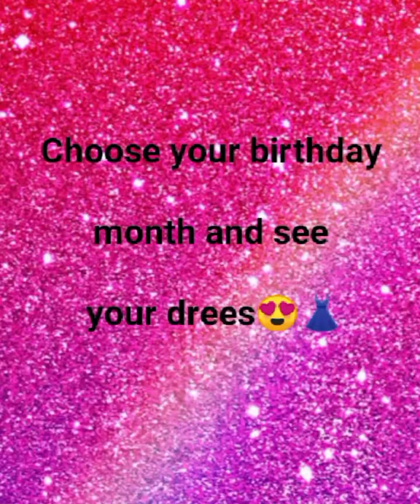choose your birthday month and see your drees.which is your birthday month? write in comment # short